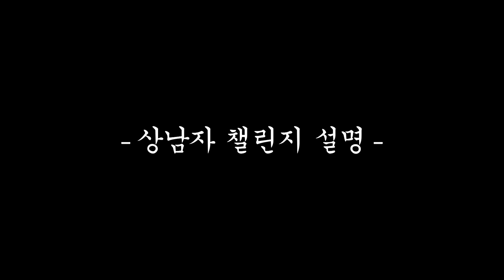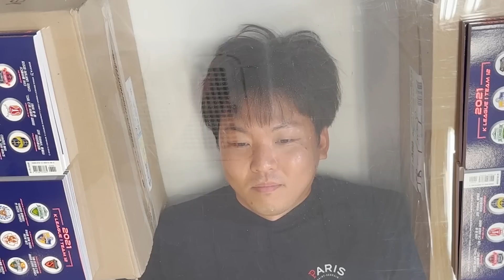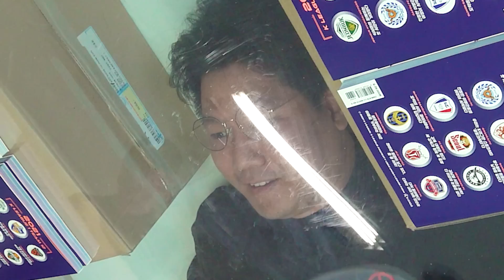상남자 챌린지ㅋㅋ 헌병 중사 이주헌 vs 황덕연